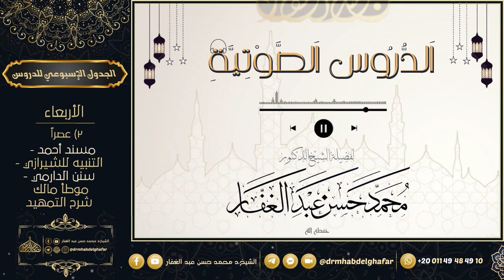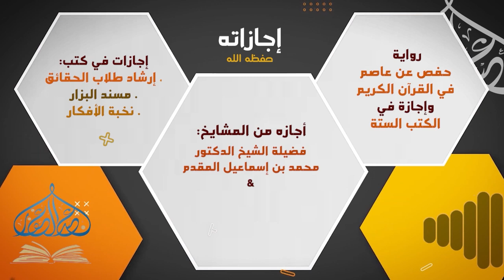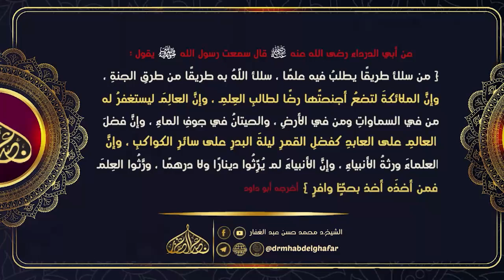الموطأ 18 7 2024